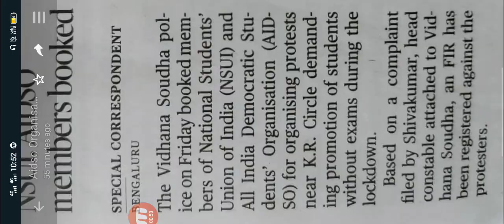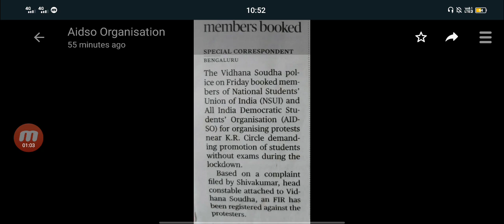We want justice students|students solution